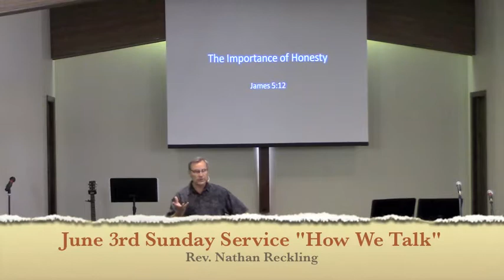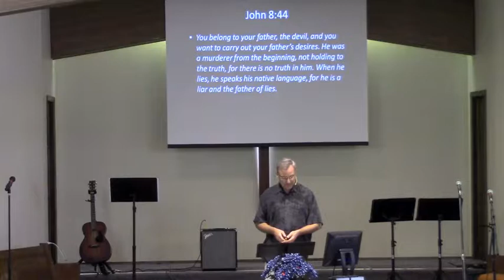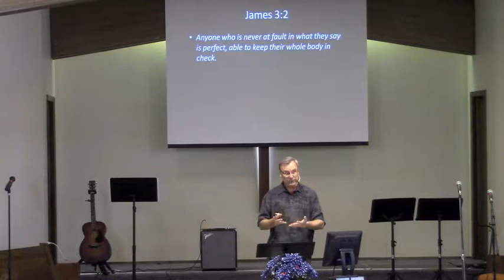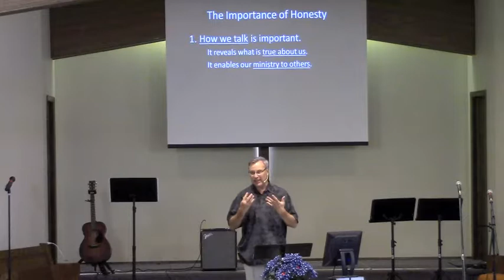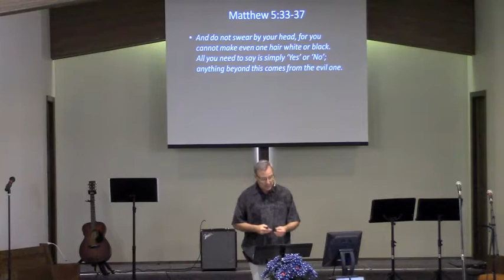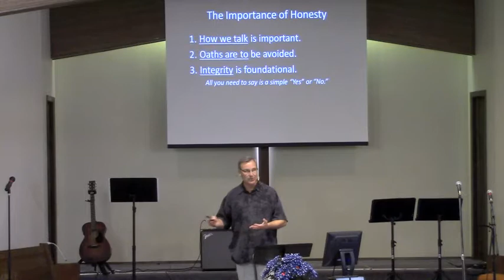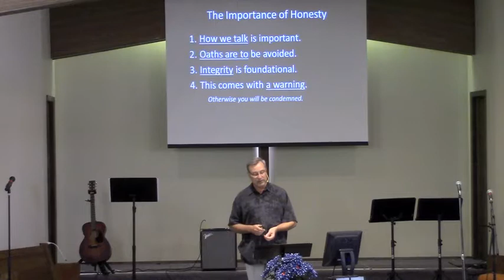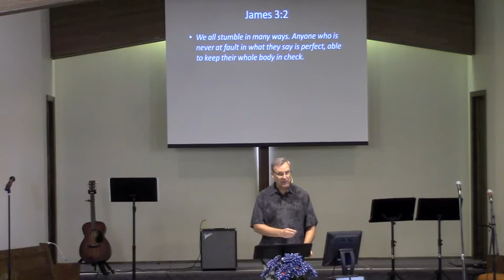PCAC 06-03-18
Message from the Book of James, Rev. Nathan Reckling